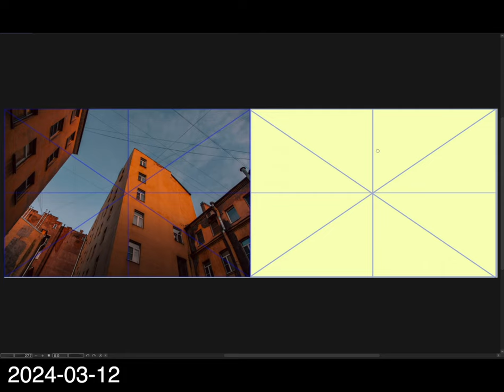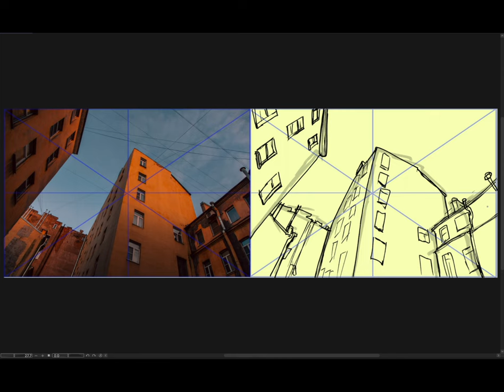[Background Sketch] 2024-03-13 水曜日